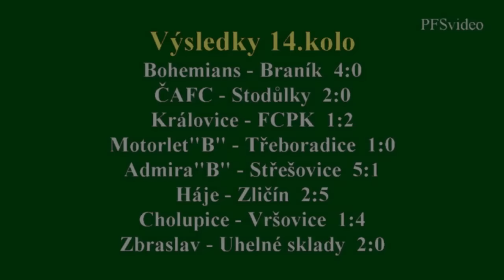Pražská teplárenská přebor mužů 2015/2016 14.kolo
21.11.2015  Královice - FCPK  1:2